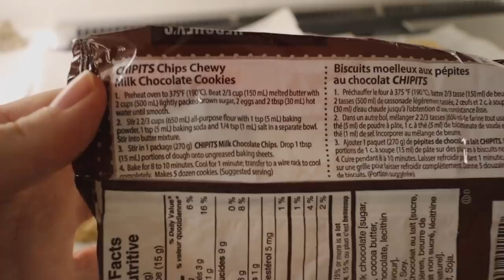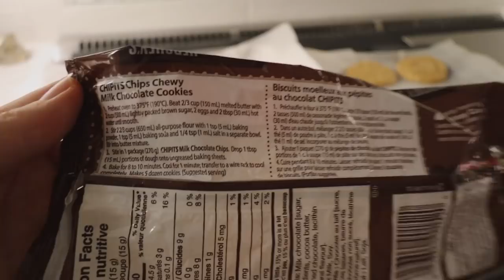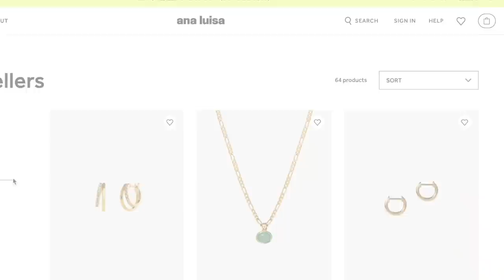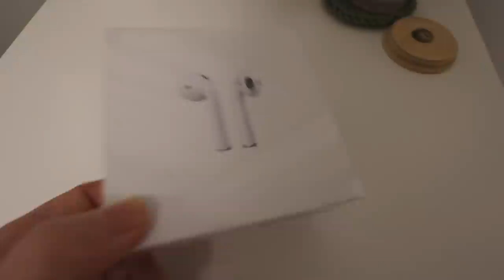VLOG//focussing on the bigger picture, rainstorm & decorating for christmas